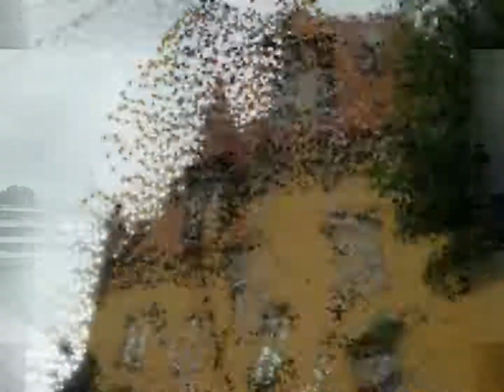Balade en Allemagne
Voyage en camping car en Allemagne